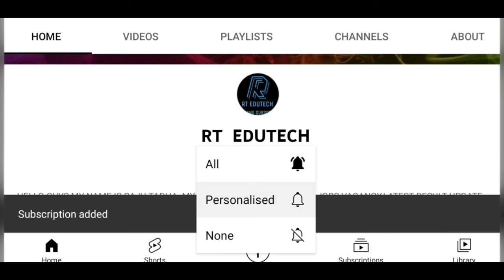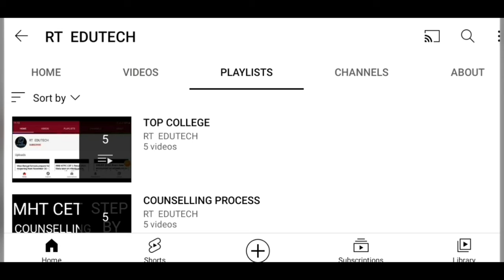IGNOU JANUARY ADMISSION 2022:LAST DATE FOR REGISTRATION EXTENDED, HOW TO APPLY, EXAM DATE RELEASED